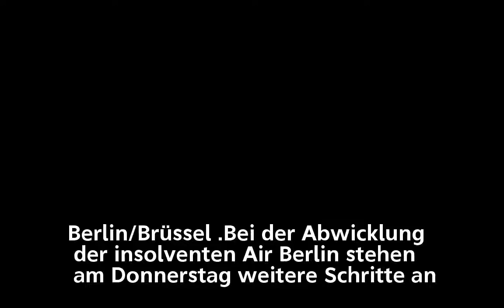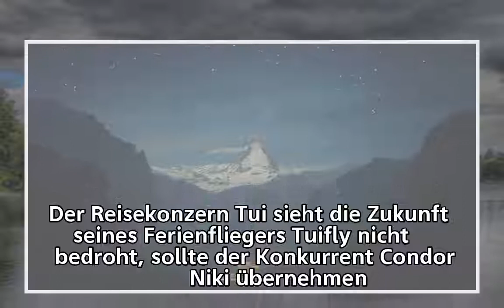Air-Berlin-Tochter – Bieterfrist für Fluggesellschaft Niki endet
Air-Berlin-Tochter –
Bieterfrist für Fluggesellschaft Niki endet